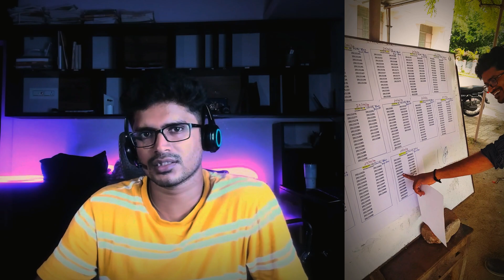Nata & JEE2 is not enough | kick starting students Architecture career | GovermentJOB architect exam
We Are Happy to Announce Our New Software Classes!

In this comprehensive class, we dive into the essential software tools for architecture and design. Whether you're a beginner or looking to enhance your skills, our expert instructors will guide you through the features and functionalities of:

- AutoCAD: Precision drafting and designing.
- Revit: Building information modeling (BIM) for architects.
- SketchUp: 3D modeling and design.
- Photoshop: Powerful photo editing and graphic design.
- Blender: Open-source 3D creation suite.
- Rhinoceros (Rhino): Advanced 3D modeling.
- V-Ray: High-quality rendering for photorealistic images.

Join us to learn how to effectively use these tools to bring your design ideas to life.

Register for Our Free Demo Classes and Get Free Access to:
- NATA & JEE B.Arch Mock Test
- NATA & JEE B.Arch Previous Year Papers
- Preparation Strategy
- NATA & JEE B.Arch Complete Syllabus Explanation
- All Doubts Clearance